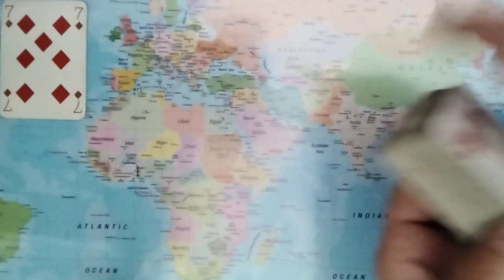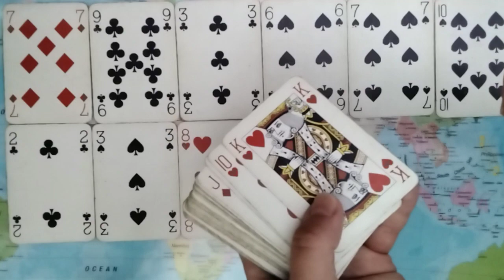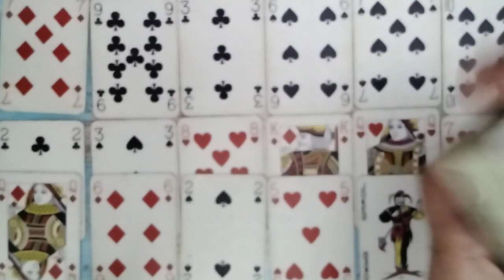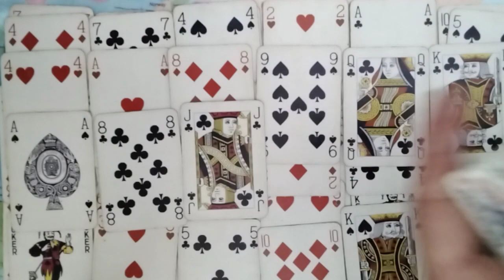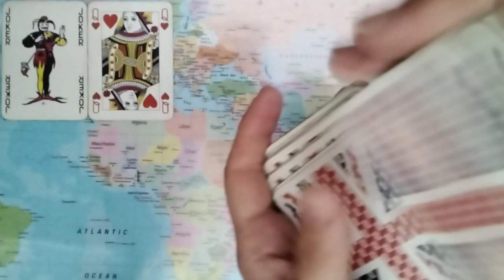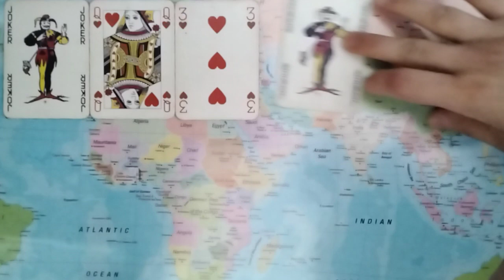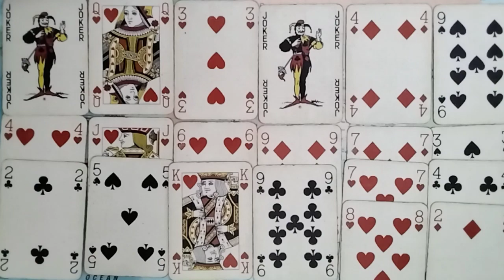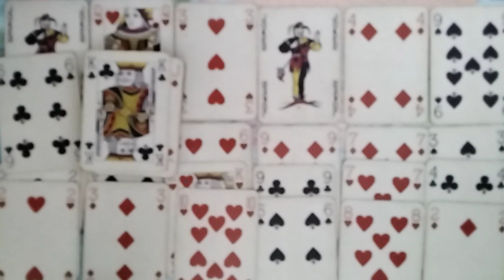DIVINE FEMININE DIARIES DM Will Pop Up On You When One Or Both Of You Travel To Your Home Town